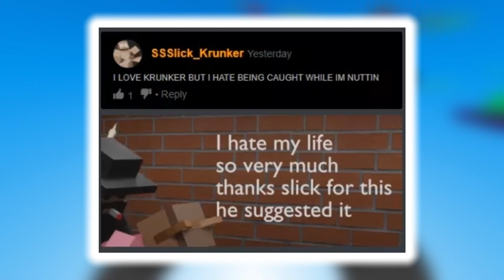Krunker's Best Memes...